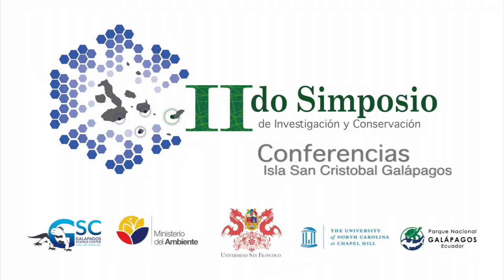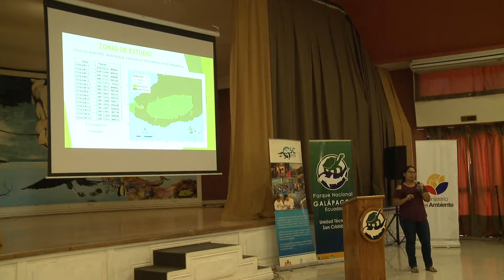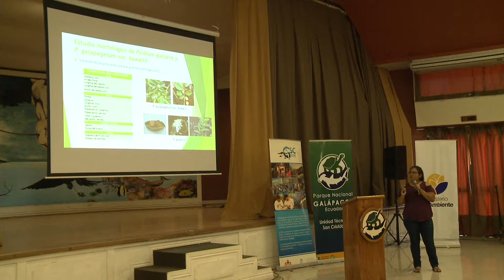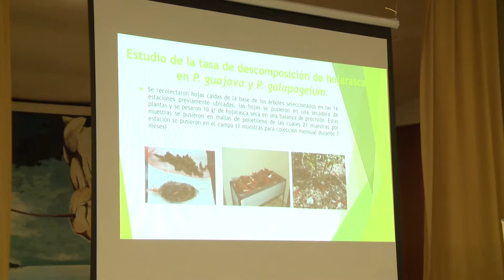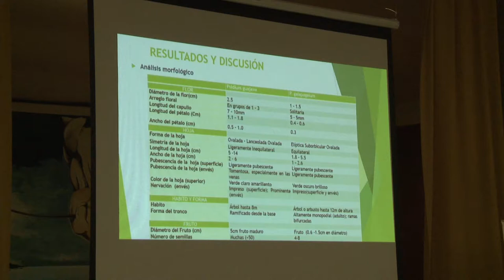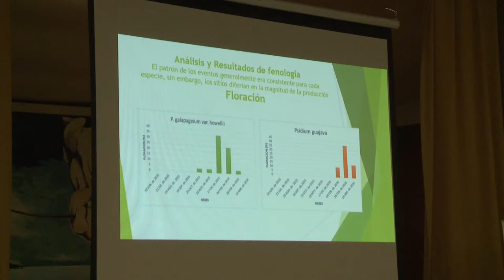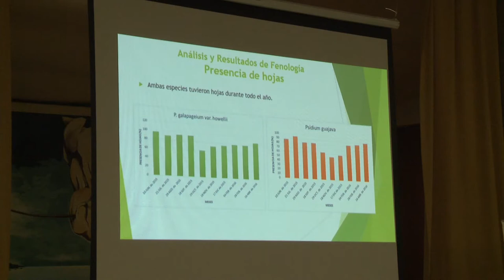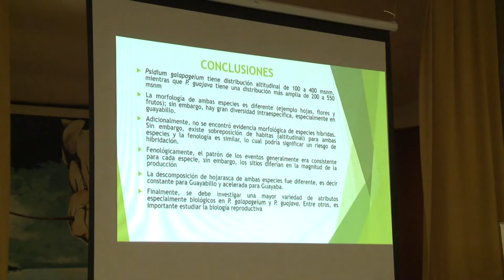17 Génesis ponce